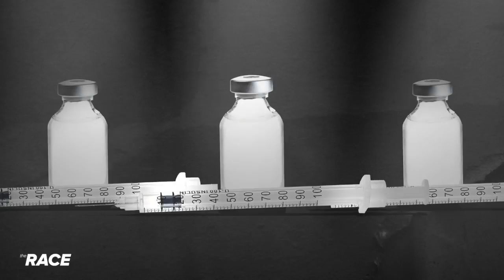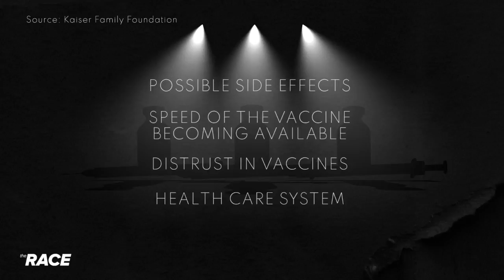The Race Ep 58 Health Care - Vaccine Doubts - Part 4 of 4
All eyes are on how to speed up coronavirus vaccinations. But not everyone is willing to get the shot, including some health care workers. Reporter Alexa Liacko is asking why they're hesitant.